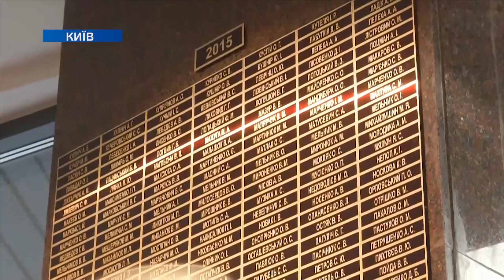Жоден воїн не буде забутий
Жоден загиблий український воїн не буде забутий. В Міністерстві оборони відкрили залу пам'яті - золотими буквами на плитах викарбували імена героїв. Кожного дня тут дзвонитиме дзвін - стільки разів, скільки воїнів полягло у цей день.